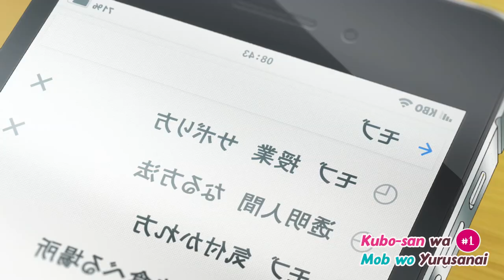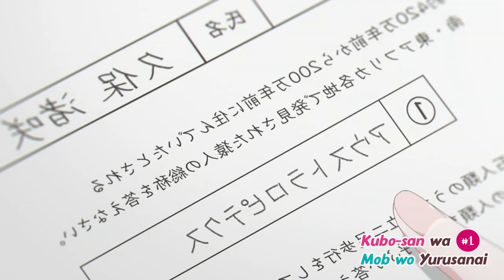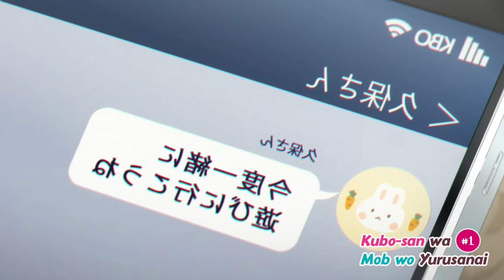Kubo y Shiraishi son adorables 🤭 - Resumen Episodio 1 Kubo-san wa Mob wo Yurusanai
Resumen del anime Kubo-san wa Mob wo Yurusanai o Kubo no me deja ser invisible 💜 Es un anime seinen de genero comedia romance, estrenado en la temporada invierno 2023.

Sinopsis
La estudiante de secundaria Junta Shiraishi tiene un objetivo simple: vivir una juventud satisfactoria. Sin embargo, lograr este objetivo parece ser más difícil de lo esperado, ya que todos en su entorno a menudo no lo notan debido a su falta de presencia. De hecho, la falta de presencia de Shiraishi es tan grave que la gente piensa que su asiento en clase siempre está vacío, y asume erróneamente que a menudo se salta la escuela. Incluso hay un extraño rumor que se extiende en clase, afirmando que aquellos que vean con éxito a Shiraishi serán bendecidos con buena fortuna por el día.

Hasta ahora, la única persona que se da cuenta de su existencia es Nagisa Kubo, la chica sentada a su lado. Desafortunadamente para él, sin embargo, a Kubo le gusta burlarse de él a diario y, a menudo, lo pone en situaciones sin precedentes y estresantes. Sin embargo, como las travesuras juguetonas de Kubo continúan involucrando al reacio Shiraishi, pronto descubrirá que su juventud podría no ser tan aburrida como pensó inicialmente.

HABLEMOS!